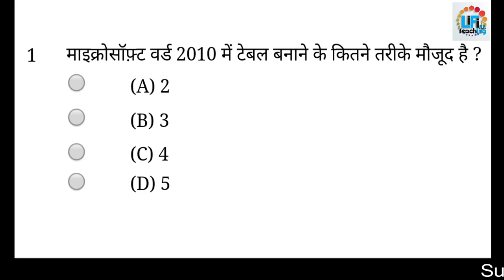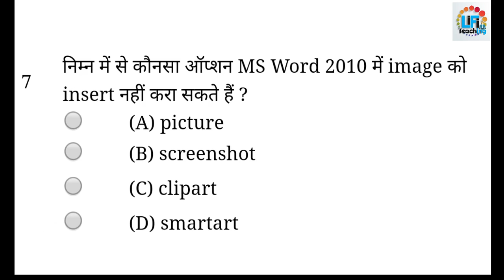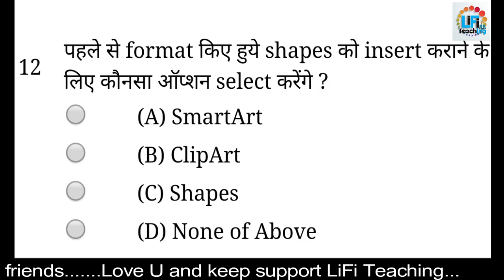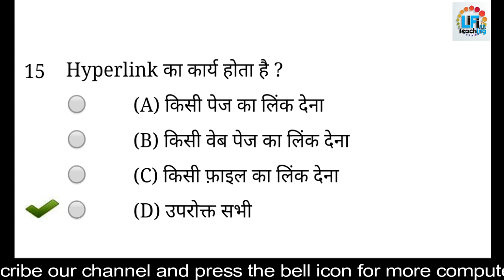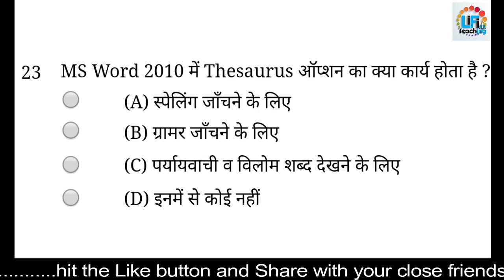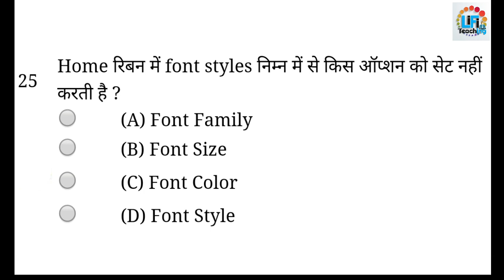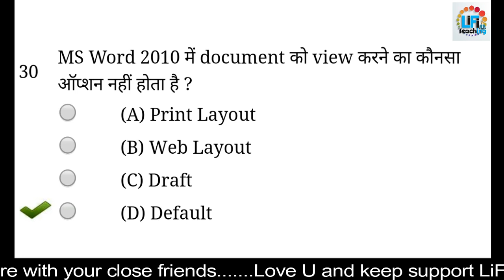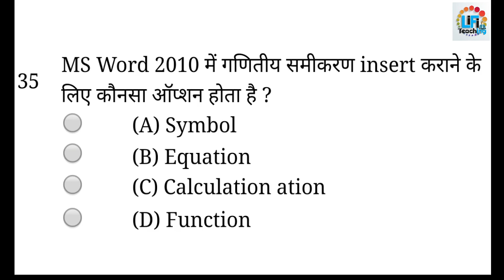RSCIT Book lesson no.-8 -Microsoft Word- advance | RS-CIT Online Test Paper in hindi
RSCIT Online Test Papers- If you are also looking for RSCIT Online Test Paper, you will get RSCIT Question Paper Quiz along with the RKCL Online Test Paper at LearnRSCIT.com in Hindi language, which is from the 16 Chapters of your Official Book of RSCIT, By Take the Rscit Online Test Papers, you can Easily Pass the RSCIT Exam with 90+ marks, so start today RSCIT Mock Test in your own Mobile.
We Provide RSCIT Test Papers, RSCIT Mock Test, Rscit Online Test Papers Free for the Preparation of RSCIT Exam.

"LiFi Teching"
"Narender Verma"